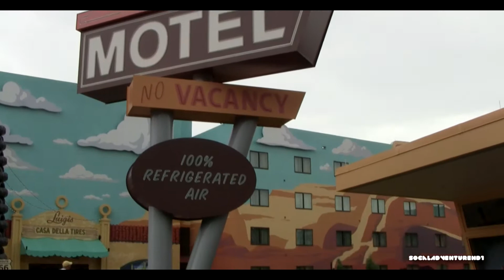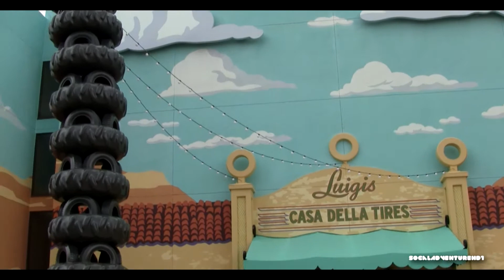Tour of Disney's Cars Wing at Disney's Art of Animation Walt Disney World.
A little tour of the Disney's Cars wing/section at the Disney's Art of Animation Resort in Walt Disney World Florida. Walking Tour of Cars wing at Disney newest Art of Animation Resort.

Disney's Art of Animation Cars Family Suites Tour.

Video shot by Benson Ma.